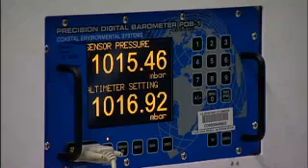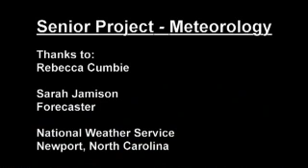To Be A Meteorologist - 012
An interview with a high school senior who wants to study to become a meterologit.  She is working with her local National Weather Service office to find out what she will need to do to realize her dream.